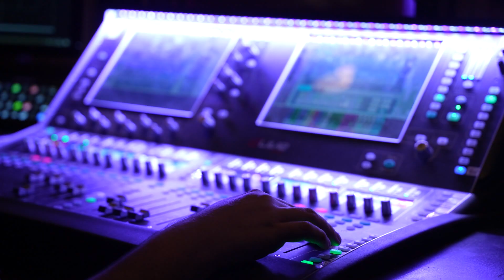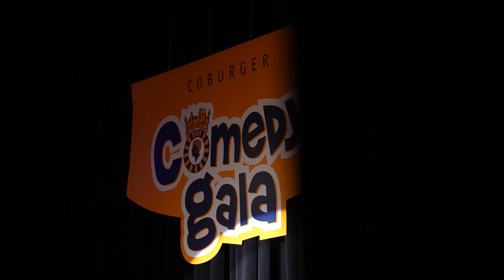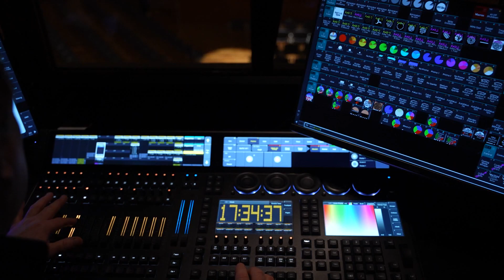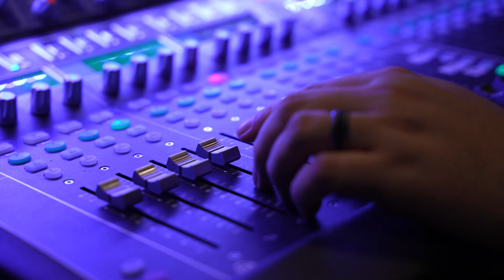Kongresshaus Rosengarten - Eventlocation mit Flair!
Erleben Sie das Kongresshaus Rosengarten in Coburg – eine vielseitige Eventlocation mit Flair! Ob beschwingte Konzerte, rauschende Ballnächte, Kongresse oder Messen, indoor oder im malerischen Rosengarten – hier wird jede Veranstaltung unvergesslich. Das engagierte Team macht hinter den Kulissen fast alles möglich...